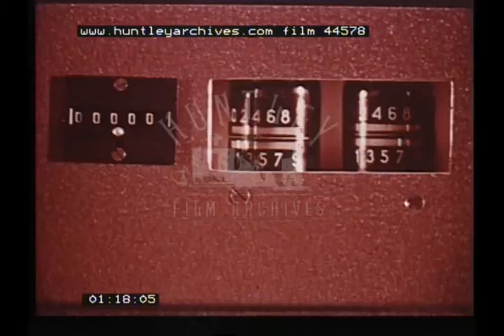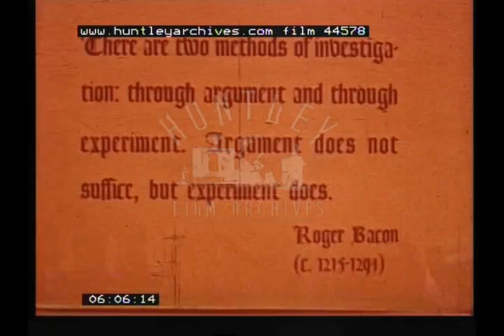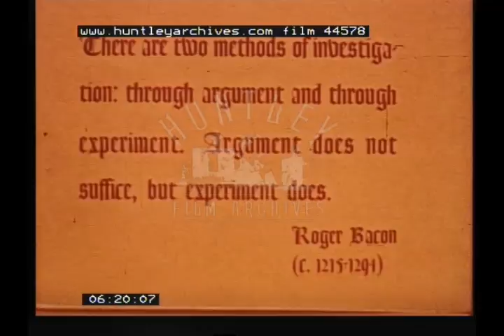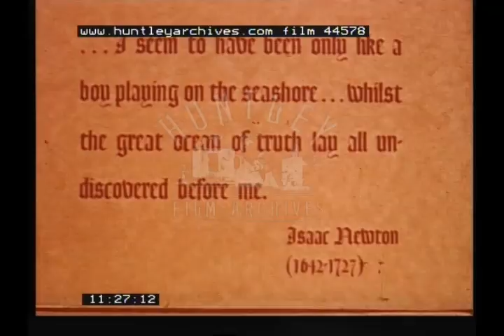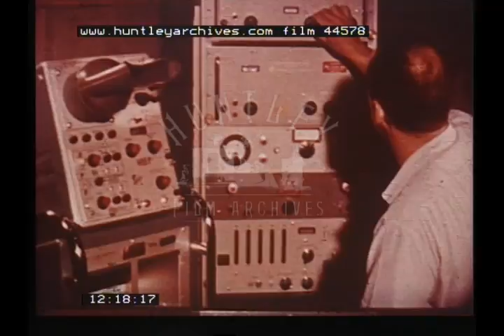Astronauts and more, 1950s - Film 44578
Astronauts flying into space
Monkey with crazy probes in its head whilst it is doing tasks ! Looks like an alien!